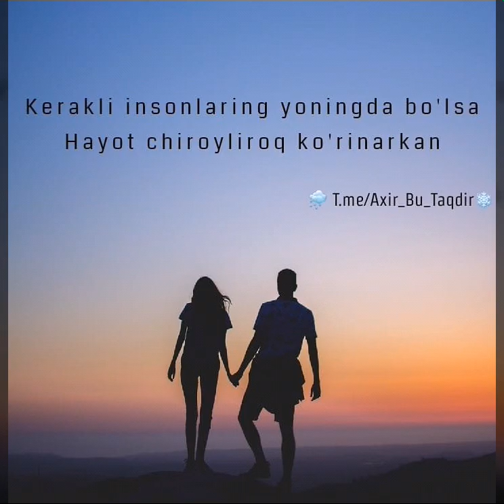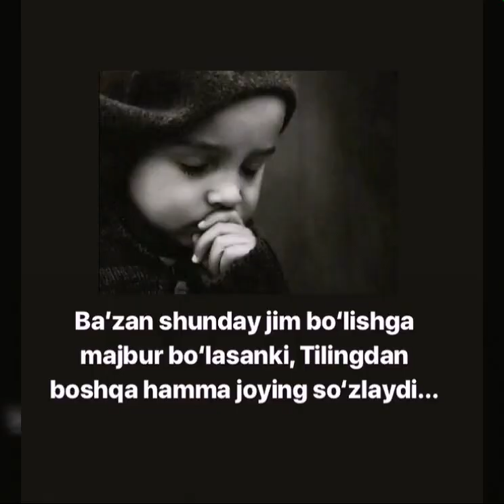Буни хайот дерлар 2019